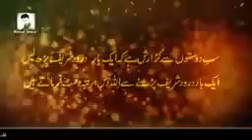Ek badshah ki story islamic bayan